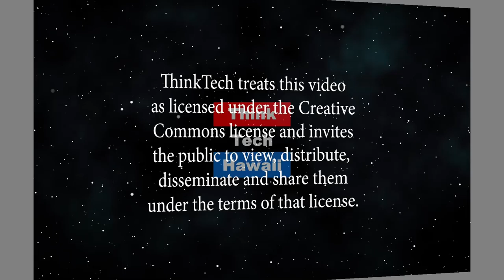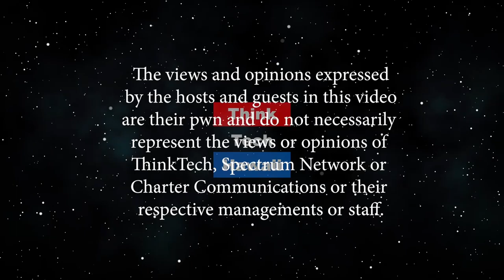Heat Waves Require More Energy to Cool (Hi Energy Hawaii)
Air Conditioning Doesn't Come Free.  Peter Rosegg of Hawaiian Electric will discuss changes of demand based on increasing temperatures and what the utility must do to keep up with that demand. The host for this episode is Jay Fidell.  The guest for this episode is Peter Rosegg.